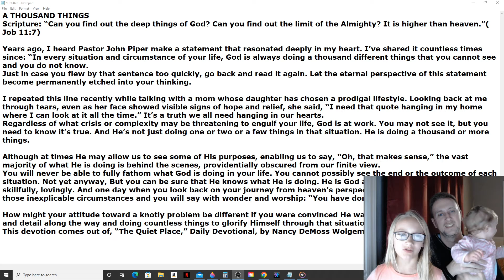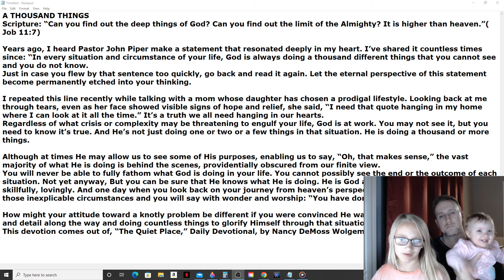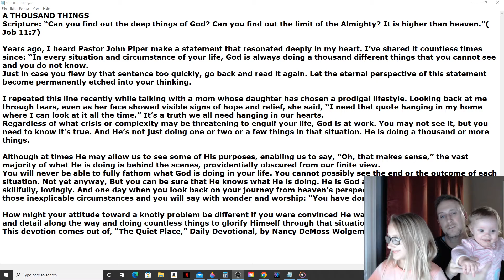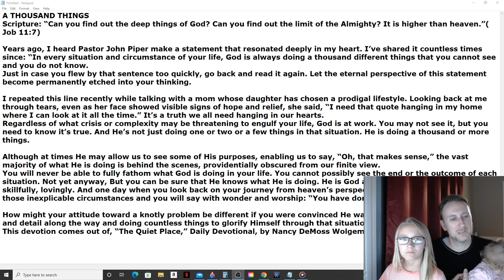Daily Manna Devotional - A Thousand Things (Nancy DeMoss Wolgemuth) 5/7/22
A THOUSAND THINGS
Scripture: “Can you find out the deep things of God? Can you find out the limit of the Almighty? It is higher than heaven.”( Job 11:7)
Years ago, I heard Pastor John Piper make a statement that resonated deeply in my heart. I’ve shared it countless times since: “In every situation and circumstance of your life, God is always doing a thousand different things that you cannot see and you do not know.
Just in case you flew by that sentence too quickly, go back and read it again. Let the eternal perspective of this statement become permanently etched into your thinking.
I repeated this line recently while talking with a mom whose daughter has chosen a prodigal lifestyle. Looking back at me through tears, even as her face showed visible signs of hope and relief, she said, “I need that quote hanging in my home where I can look at it all the time.” It’s a truth we all need hanging in our hearts.
Regardless of what crisis or complexity may be threatening to engulf your life, God is at work. You may not see it, but you need to know it’s true. And He’s not just doing one or two or a few things in that situation. He is doing a thousand or more things.
Although at times He may allow us to see some of His purposes, enabling us to say, “Oh, that makes sense,” the vast majority of what He is doing is behind the scenes, providentially obscured from our finite view.
You will never be able to fully fathom what God is doing in your life. You cannot possibly see the end or the outcome of each situation. Not yet anyway, But you can be sure that He knows what He is doing. He is God and He is working---purposefully, skillfully, lovingly. And one day when you look back on your journey from heaven’s perspective, you will see His hand in all those inexplicable circumstances and you will say with wonder and worship: “You have done all things well!” Count on it.
How might your attitude toward a knotly problem be different if you were convinced He was carefully overseeing every step and detail along the way and doing countless things to glorify Himself through that situation?
This devotion comes out of, “The Quiet Place,” Daily Devotional, by Nancy DeMoss Wolgemuth